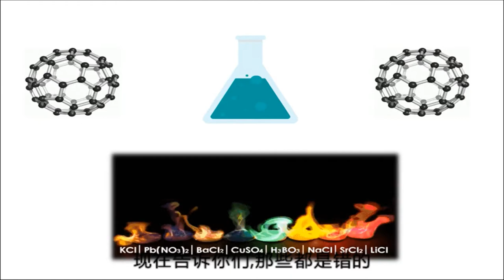【果壳化学】元素的化合价（序）